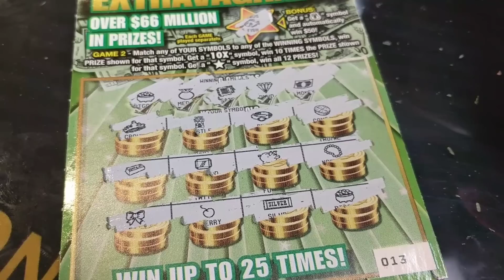Two Million Dollar Extravaganza